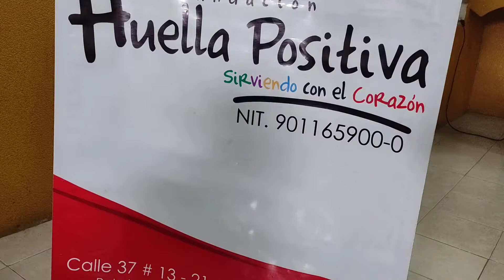Vecinos Emprendedores de Nuestro Barrio San Pedro - Palmira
🙋🏻‍♀️🙋🏽‍♂️ Esto es "Vecinos Emprendedores", una convocatoria que se hizo el pasado Viernes 19 de marzo en alianza entre la Corporación Amar-Emprender y la Fundación Huella Positiva en el Barrio San Pedro de Palmira, con el objetivo de conocer sus emprendimientos e ideas de negocio y junto a ellos elaborar ese PLAN DE NEGOCIO que les servirá para que puedan aplicar en las próximas convocatorias de Fondo Emprender y Fondo Valle INN de la Gobernación del Valle.

Es así, cómo esperábamos 50 personas y llegaron 100 personas, por ese motivo hicimos 2 equipos, teniendo en cuenta los protocolos de bioseguridad con el apoyo de SECOM Integral y ahora la tarea será caracterizarlos e iniciar en grupos pequeños la elaboración de sus planes de negocio, asesorarlos y acompañarles.

Gracias a quienes asistieron y confían en esta labor hecha en equipo y con el corazón, porque así YoSoyHuellaPositiva y tú también 🖐🏼